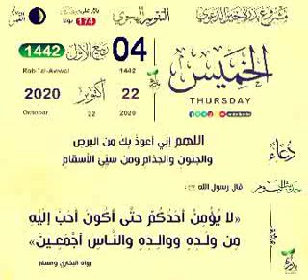Khouratoul hayni les prières et recommandations journée du 22 Octobre 2020 CAMASEYE Ktv